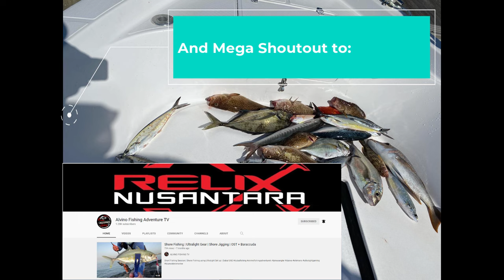Short Story | Emperor (Sherry) Fish caught on Micro Jigging Offshore | Relix Nusantara Jabrik PE 1.2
Hello Guys,

Here is a short clip of one of my catches on offshore micro jigging.
Decided not to include all my strikes on this video as I'm still newbie on this kind of fishing style.

Tackles Used:
Rod: Relix Nusantara Jabrik PE 1.2 (Light Jigging Rod)
      Lenght: 6ft 6inches | Max Jig: 80g
Reel: Shimano Vanford 4000XG
Line: Daiwa Jbraid PE 0.8 (14LB)
Jig: Maria 40grams (from Jericho Fishing TV - Bluewaters Marine)
Leader: Daiwa FC 30LB (from Jericho Fishing TV - Bluewaters Marine)
Snap: Maria Size #1 (from Jericho Fishing TV - Bluewaters Marine)

Thanks,